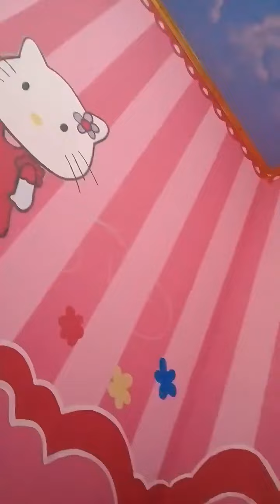LUKIS DINDING MOTIF HELLO KITTY || MUDAH DAN CEPAT UNTUK PEMULA#lukisdinding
assalamualaikum, terima kasih selalu setia mengunjungi channel kami, , , video kali ini hasil lukisan dinding dengan motif Hello Kitty, , yang kamar tidur nya pengen di lukis dengan lukisan dinding mudah2an video ini bisa membantu untuk gambar dan contoh untuk melukis kamar nya,,, jangan lupa bantu subscribe channel kami @Salwa_art , mudah2an channel kami bisa berkembang dan ada rezeki nya buat kluarga kami dan teman2,,, next conten berikut nya kita akan terus memperbaiki dan memberikan konten yang lebih bagus lagi🙏